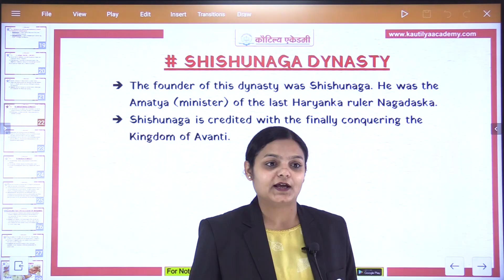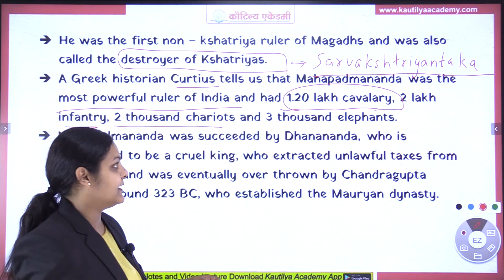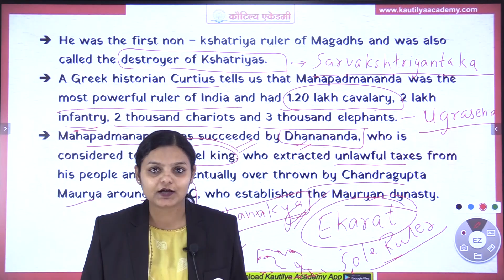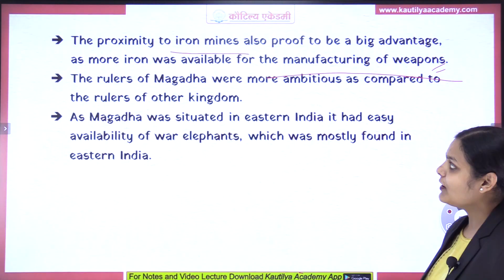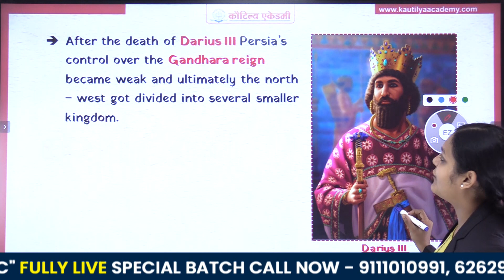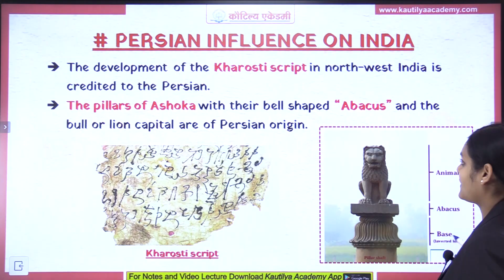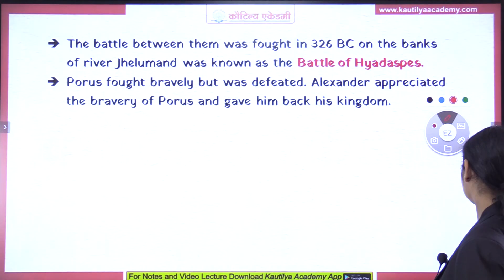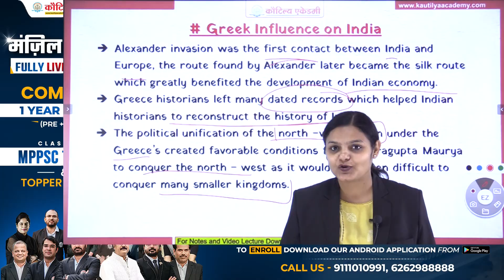Dynasties of Magadha | Ancient India History | मंज़िल MPPSC | Mansi Waghela | Kautilya Academy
In this video, you will know about the Shishunaga Dynasty, it is a important topic under Ancient India History.

Kautilya Academy has launched a new "मंज़िल MPPSC" Fully Live Special Batch. Through Live Classes, you can ask your doubts to the faculty in the middle of the class itself.

In this batch, you will get complete classes for Prelims and Mains.

IF YOU WANT TO BUY THIS COMPLETE COURSE DOWNLOAD OUR ANDROID APPLICATION NOW -

"मंज़िल MPPSC"
Fully Live Special Batch

Complete 1 Year Course (PRE + MAINS)

*Classes By Toppers & Topper Makers*

*With a special discount on Janmashtmi, you can Enroll in this course for just Rs.10,000/-*

*Note: This offer is valid Till 8 September Only*

Features of मंज़िल Batch:-

- Fully Live Classes
- Availability of Classes in Recorded form after Live Class
- Separate Batches for Hindi and English medium
- 3-4 hours of classes every day
- MPPSC Pre Test Series (80+ Tests)
- India's Best Faculty Team
- PDF Notes
- Daily Current Affairs PDF
- Based on Latest Syllabus

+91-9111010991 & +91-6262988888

*Note:- You will be able to access Online Classes only in our Android Application, Classes will not be available on IOS Application and Website.*